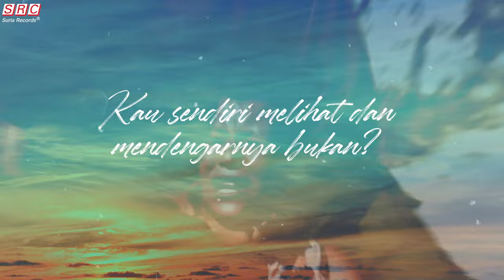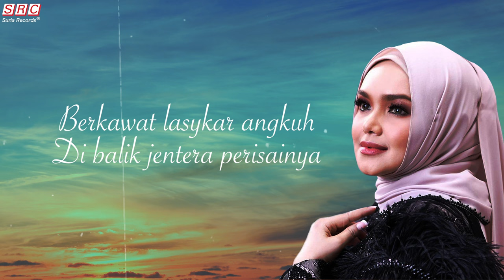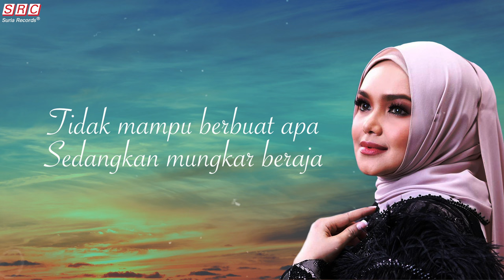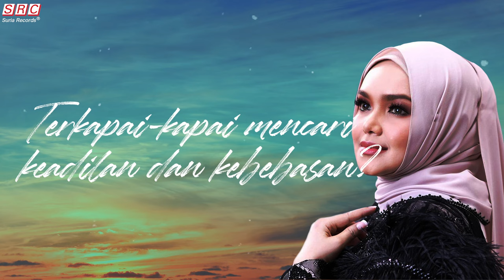Siti Nurhaliza - Oda Dibumi Anbia (Official Lyric Video)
Mengalir darah merah
Di atas bumi suci Anbia
Laungan Intifada
Bergema membakar semangat perjuangannya

Aku sendiri menanti jawabnya.

Lirik: Ad Samad
Komposer: Mat S.W